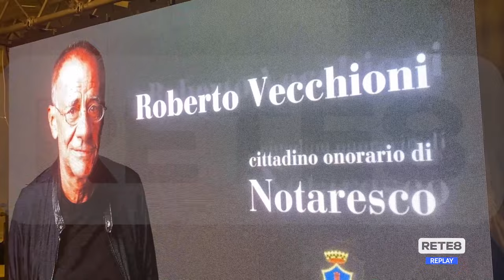Notaresco - Roberto Vecchioni cittadino onorario